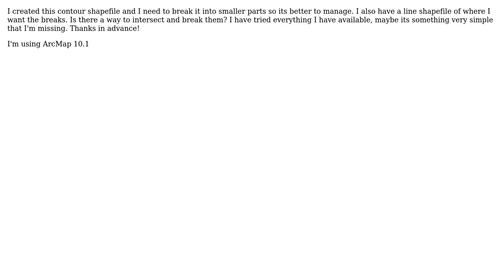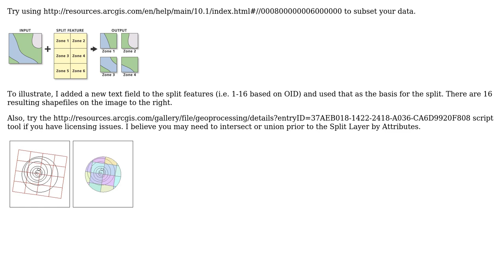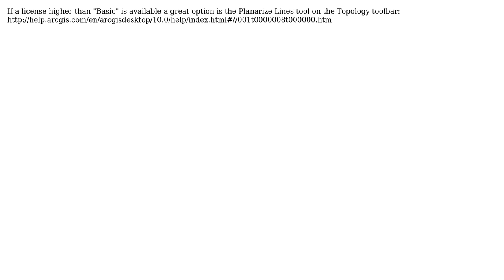GIS: Breaking a continuous contour shapefile into smaller parts? (3 Solutions!!)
GIS: Breaking a continuous contour shapefile into smaller parts?

With thanks & praise to God, and with thanks to the many people who have made this project possible! | Content (except music & images) licensed under CC BY-SA | Music | Images & others | With thanks to user Naomy P. user JeremyFon user Evergreen user Andre Silva user Aaron and the Stack Exchange Network Trademarks are property of their respective owners. You are responsible for your own actions.